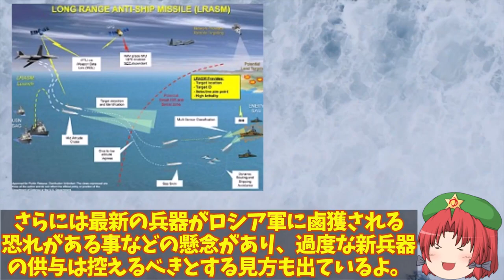ウクライナ軍黒海封鎖解放作戦開始か！米提供長距離対艦ミサイルLRASM供与されると有利に？【ゆっくり解説・軍事News】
引用・転載「出典：海上自衛隊ホームページ」
引用・転載「出典：航空自衛隊ホームページ」
引用・転載「出典：陸上自衛隊ホームページ」